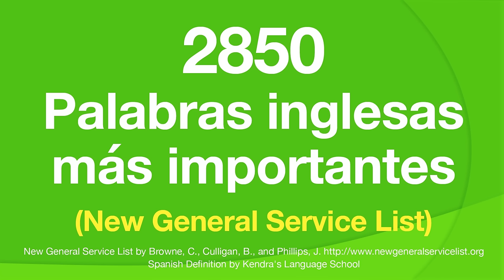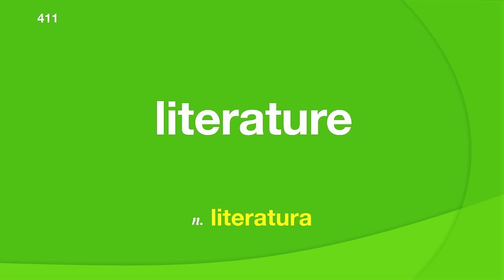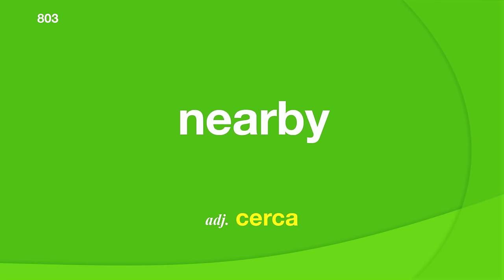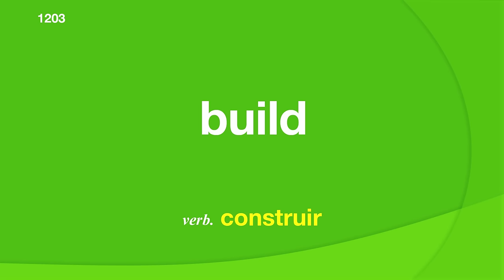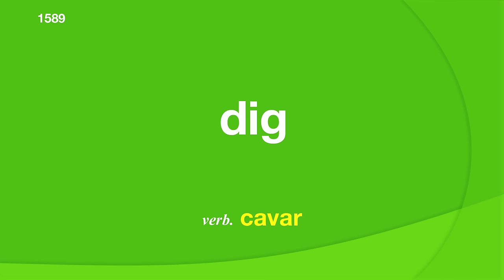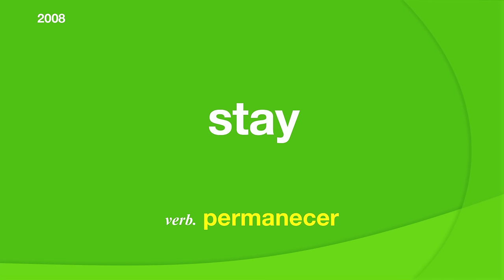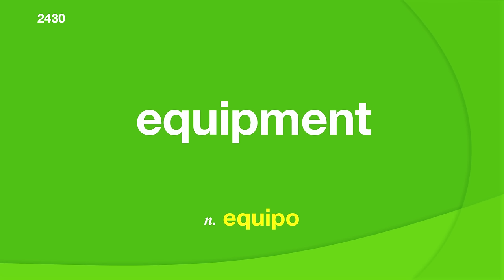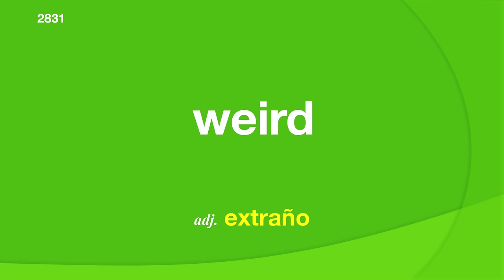2850 Palabras inglesas más importantes (New General Service List) NGSL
Frases útiles